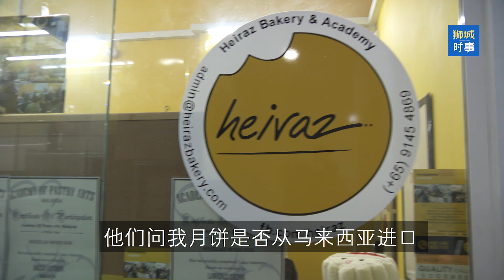狮城时事 | 马来同胞做月饼生意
马来糕饼店 Heiraz 迎合市场需求，趁中秋节制作月饼，并研发新口味。